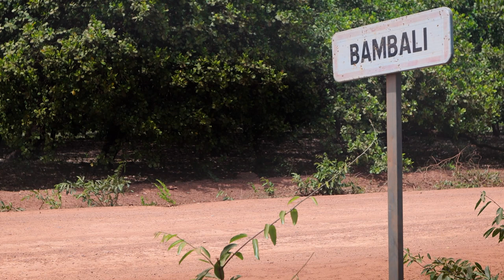Sadio Mané: Where it all began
In this episode, Sadio Mané shares his life journey. Growing up in the small village Bambali in Senegal, primed by his hard work and his strong will and determination to give the best of himself, he fulfilled his dream of becoming one the world’s best football ⚽ players.